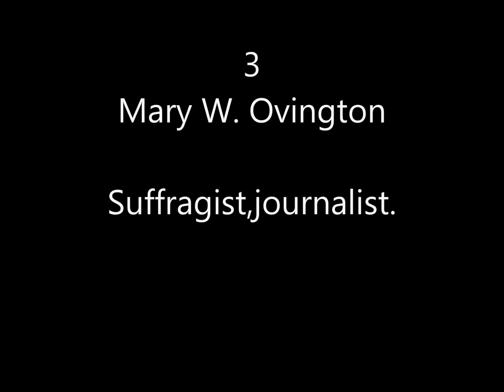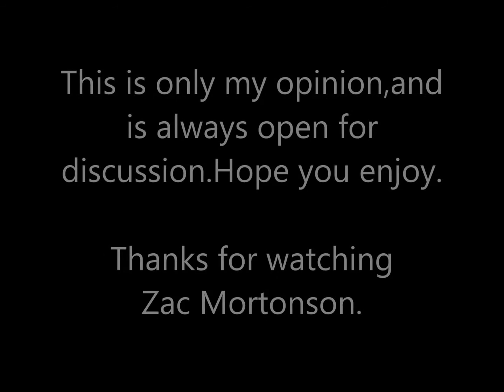Aries / Ox Top 10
Top 10 Aries / Ox Western & Eastern Astrology